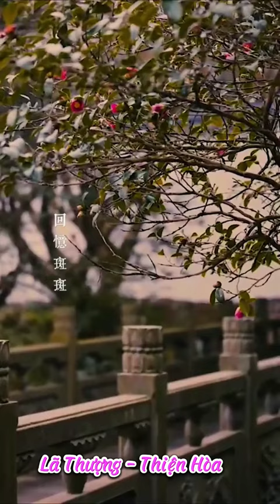PHƯƠNG PHÁP THIỀN ĐỊNH